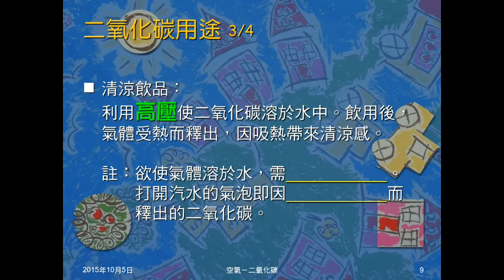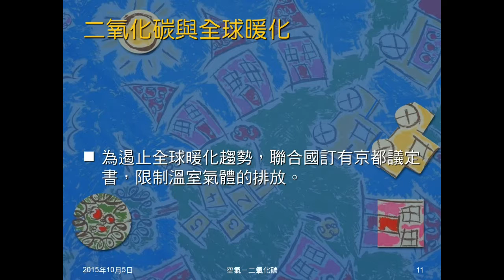104學年國二理化＿空氣07：二氧化碳用途；全球暖化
介紹二氧化碳的用途。說明二氧化碳與全球暖化。